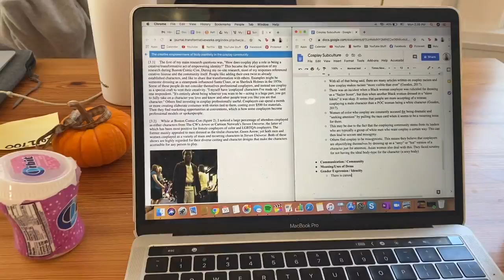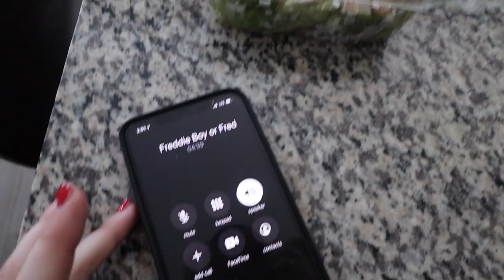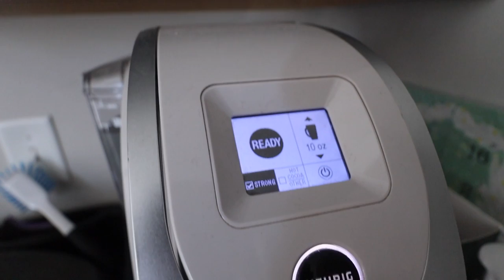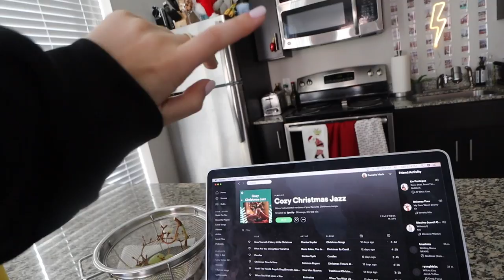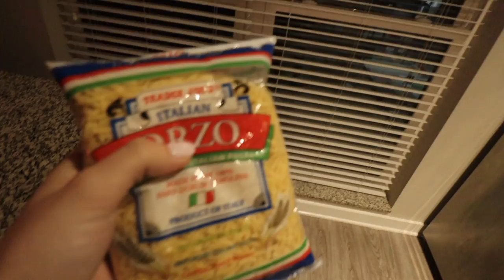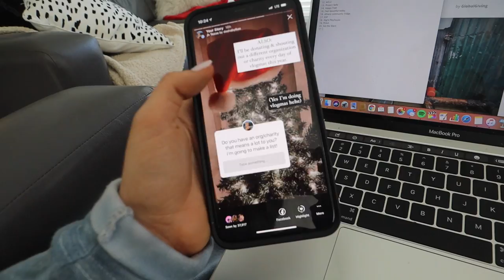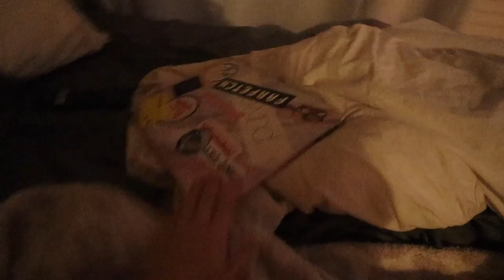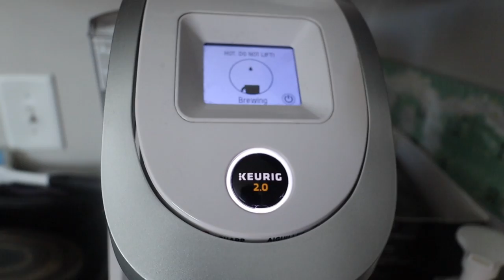college week in my life @ university of georgia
Helllo friends! Enjoy this college week in my life as a senior Fashion Merchandising major at the University of Georgia! I had a lottttt of school work this week and brought you all along. Hope you enjoyed. Links to everything mentioned below.

Free People Workout Set -

Grey Cutout Turtleneck Sweatshirt